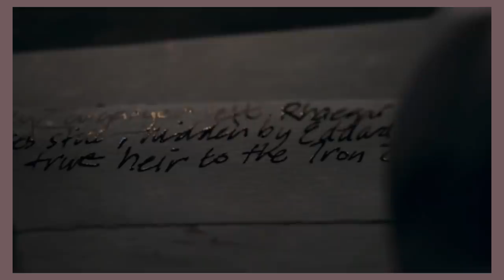Throne Game: “The Bells” Season 8, Episode 5 | The Bill Simmons Podcast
Each week Bill Simmons and Ryen Russillo break down the latest episode of HBO’s ‘Game of Thrones’ for casual viewers of the show. Here’s their review for the fifth episode of Season 8, “The Bells.” They also share their predictions for who will sit on the Iron Throne at the end of next week’s finale.